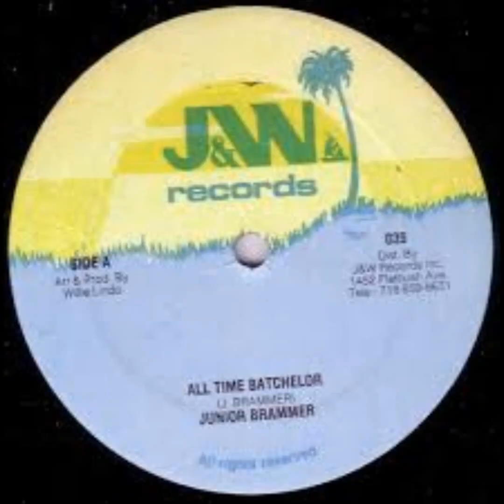Junior Brammer aka Trinity - All Time Bachelor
70's DJ stalwart Trinity reinvented himself as a singer the 80's with some success. This tune was produced by Willie Lindo and released in 1987.